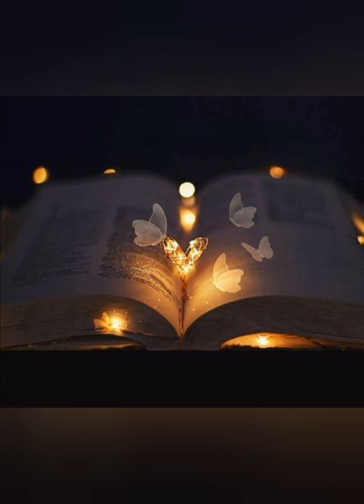unique Whatsapp profile picture's|Wallpapers|Cute images.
cute gallery.unique Whatsapp profile picture's|Wallpapers|Cute images.